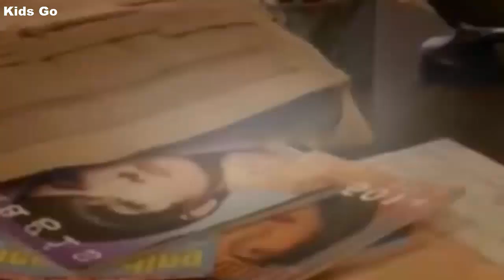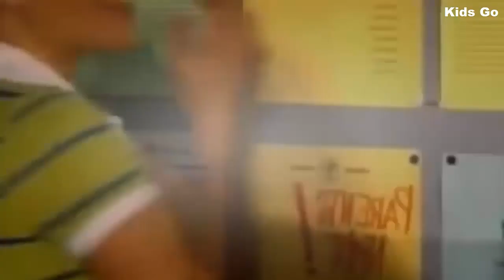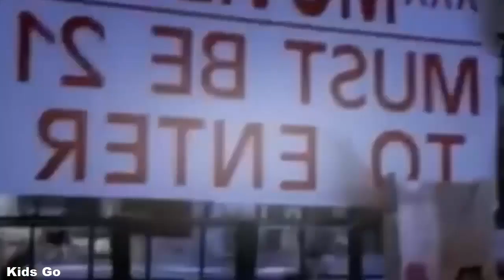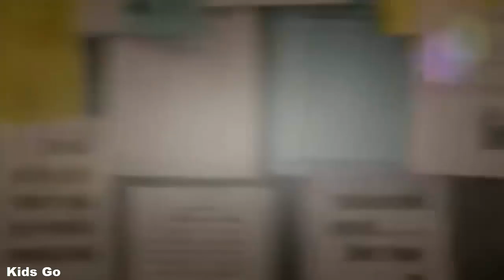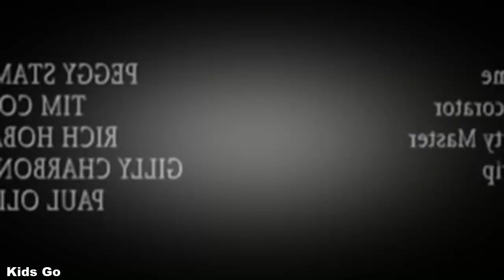Cheerleader Scandals Lifetime movie Best Cheerleader movies 2018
Sci Fi Movies Full Length English- Action Sci Fi Movies 2017 - Hollywood Science Fiction Movies